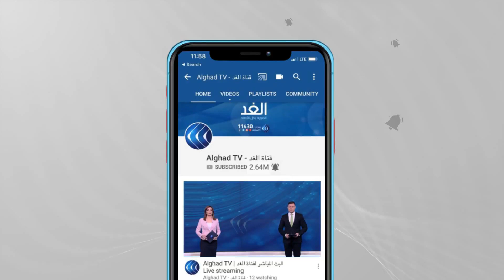لبنان | سوق العطارين في طرابلس يعاني من تراجع المبيعات بسبب غلاء الأسعار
يعد سوق العطارين في مدينة طرابلس شمال لبنان أحد أبرز الاسواق المركزية التي يقصدها اهالي الشمال عموما وطرابلس خصوصا على مدار العام لرخص اسعار السلع التي تباع فيه. هذا السوق الذي لطاما اشتهر بالعطارة وباعة الأعشاب والعطور، بات اليوم سوقا للخضار واللحوم والملابس.

المزيد من التفاصيل في سياق تقرير مراسلة الغد من طرابلس ليلى خليل عبر النشرة الإخبارية